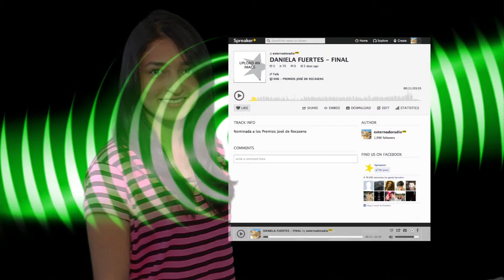Categoría Radio-La decadencia del Teatro en Colombia